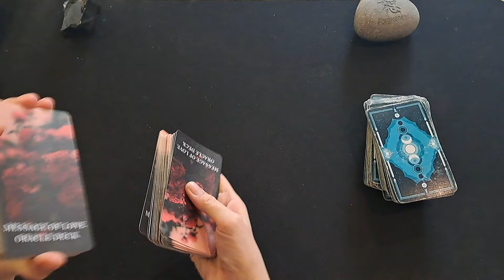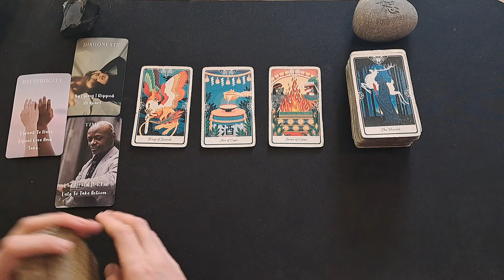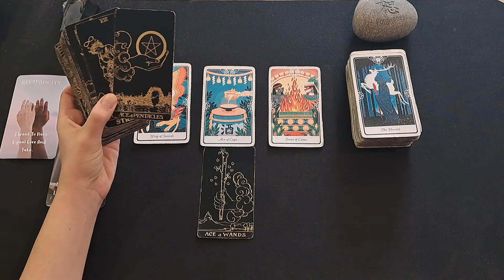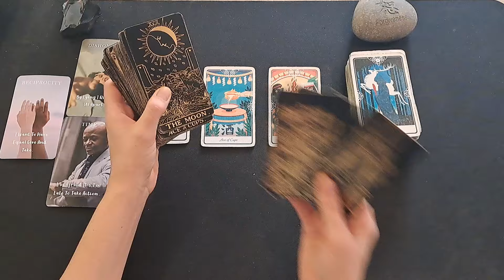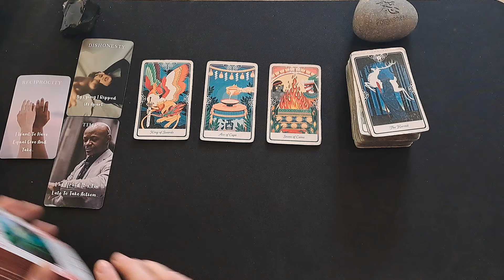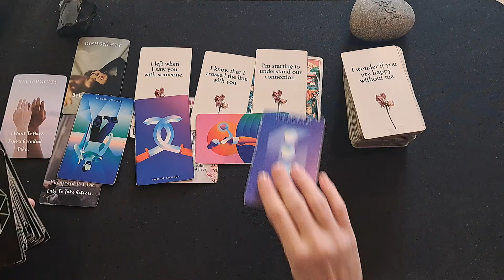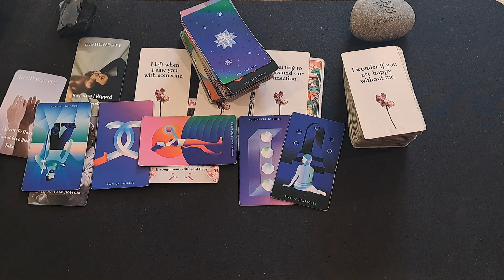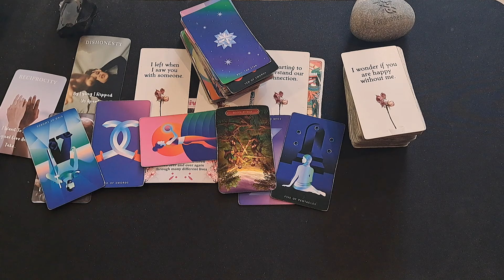SAGITTARIUS / THEY HAVE A SURPRISE PLANNED FOR YOU. THEY WANT TO SHOW YOU HOW MUCH YOU MEAN TO THEM